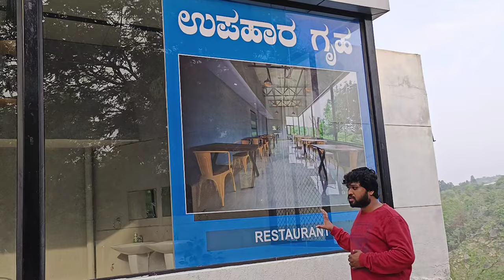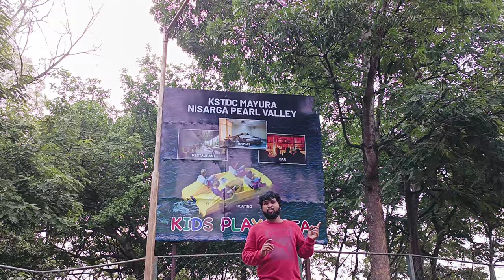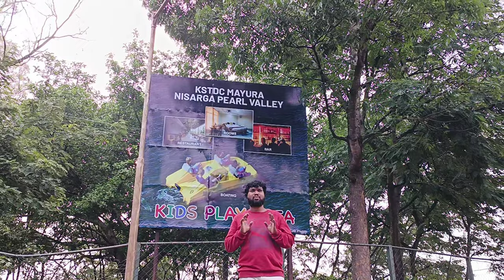Muthyala Maduvu Water Falls| Anekal Bangalore Karnataka| Muthyalamaduvu complete details| 2022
muthyalamaduvu  waterfalls is one of most famous one day tourist  location.